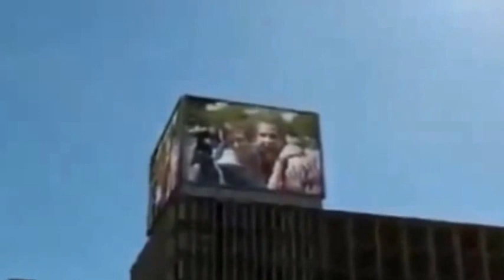Giant Camera (Dev Fotoğraf Makinesi)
Dev Fotoğraf Makinesi ile fotoğraf çekilen çitfin fotoğrafı bakın nerden çıktı.